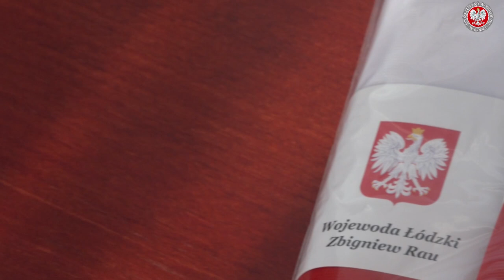Uroczystość wręczenia przez wojewodę łódzkiego Zbigniewa Rau aktów nadania obywatelstwa polskiego